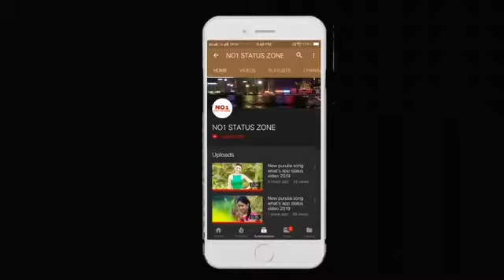Purulia status video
New_purulia_song_what_s_app_status_video(360p)_00